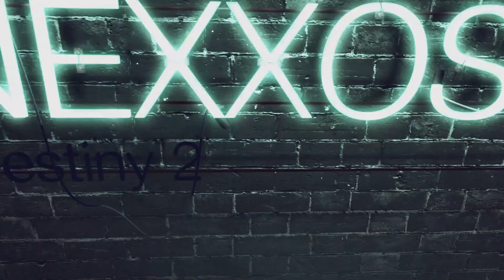Destiny 2: Artefakt Kriegsgeist-Kindschal Guide/Info (Deutsch/German)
Destiny 2: Artefakt Kriegsgeist-Kindschal Guide/Info

♔▬▬▬♜ஜ۩۞۩ஜ♜▬▬▬♔
Let’s Plays auf:

♔▬▬▬♜ஜ۩۞۩ஜ♜▬▬▬♔

Play Station Guthaben hier kaufen & Nexxoss Gaming unterstützen:

Xbox Guthaben hier kaufen & Nexxoss Gaming unterstützen:

♔▬▬▬♜ஜ۩۞۩ஜ♜▬▬▬♔

Quellen:

♔▬▬▬♜ஜ۩۞۩ஜ♜▬▬▬♔